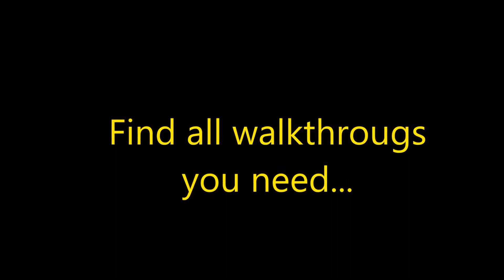Kingdom Chronicles CE Bonus-Level 2